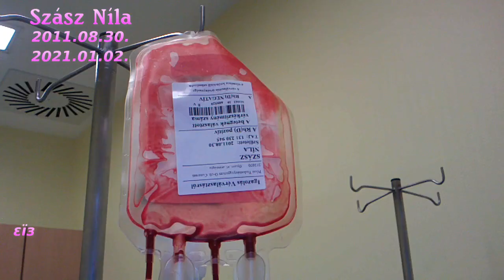Neela kis videói ,animációi, kimaradt részek folytatása sok szeretettel! Neela forever Smile :-)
Neela forever Smile :-) Facebook: ZoNeel
Neela tabletjén és laptopján sok-sok kis videó van még, saját maga által szerkesztett anyagok, animációk, amelyeket szeretnék megosztani másokkal is!
Sajnos tragédia történt egyetlen szeretetteljes gyermekünkkel, Nílával :-(((
Fogadjátok sok szeretettel és a legnagyobb alázattal tiszteljük meg Szász Nílát és tartsuk meg örökké becsületét!